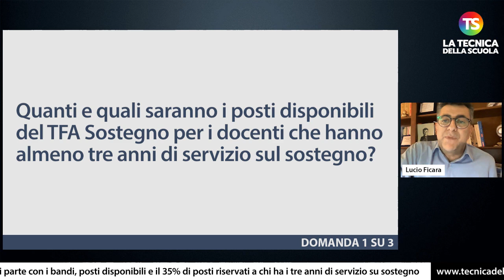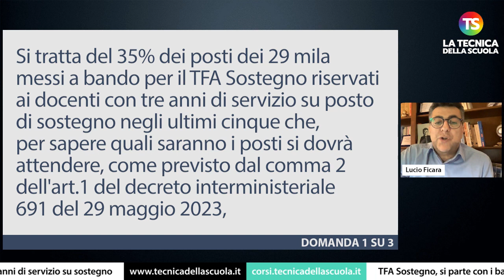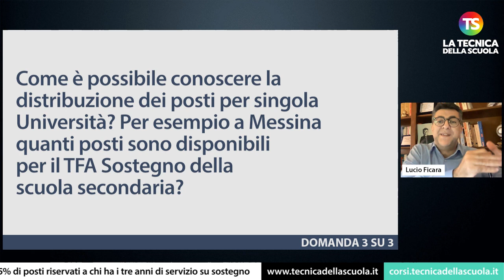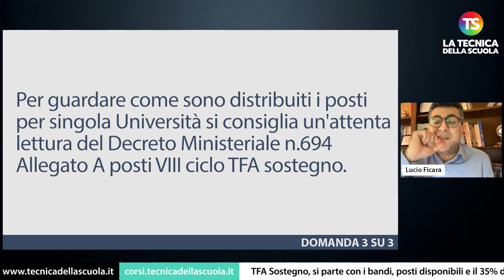TFA Sostegno: oltre 29.000 posti, di cui il 35% riservati a chi ha i 3 anni di servizio su sostegno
maturità scuola tecnicadellascuola Nell’appuntamento di oggi con la rubrica di consulenza scolastica, il prof. Lucio Ficara risponde ad alcune domande riguardanti il TFA sostegno.

✅ (00:00) *INTRODUZIONE*

✅ (00:33) Quanti e quali saranno i posti disponibili del TFA Sostegno per i docenti che hanno almeno tre anni di servizio sul sostegno?

✅ (01:55) Chi ha tre anni di servizio su sostegno negli ultimi cinque salterà tutte le prove di accesso o solo i test di preselezione?

✅ (02:40) Come è possibile conoscere la distribuzione dei posti per singola Università? Per esempio a Messina quanti posti sono disponibili per il TFA Sostegno della scuola secondaria?

e sui nostri canali social